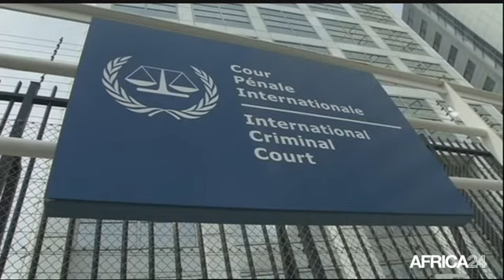Le Journal du jeudi 29 mai • 8h GMT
Djibouti, Les terroristes Al Shebbab revendiquent l'attentat. Ouganda, Les Chefs traditionnels courtisés.
Bénin, Des réformes pour encourager les investissements.